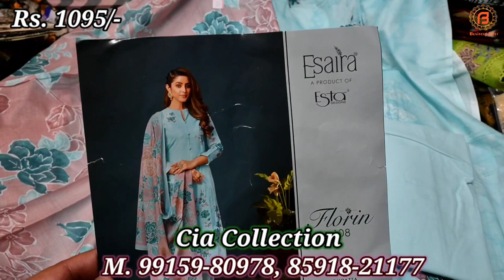Ganga, Ramtex, Woomade Brand Special Video | Branded Suits का खजाना यहाँ मिलेगा | Cia Collection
Address :Corner Shop, StNo-10B, Chimni Road, Shimlapuri, Ludhiana

वीडियो बनवाने के लिये मेल कीजिए